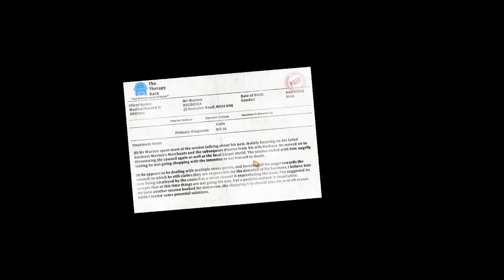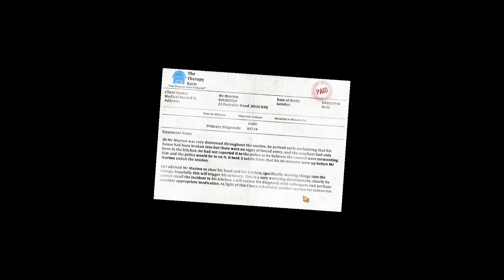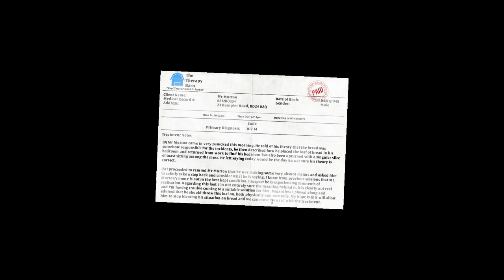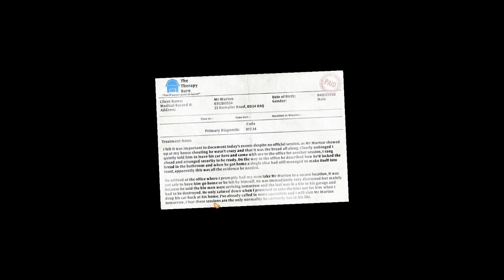Harpy Plays- I AM BREAD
decided to play this game, but I utterly suck at it and used the Magic Marmalade -- Watch live